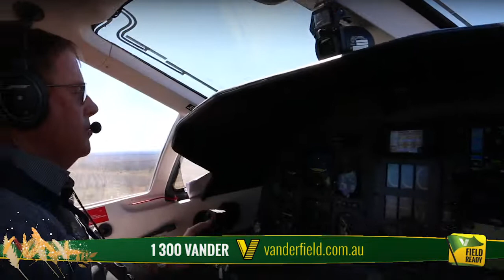Custom Design on a Planter; Liquid Rate Control with Vanderfield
1300 VANDER